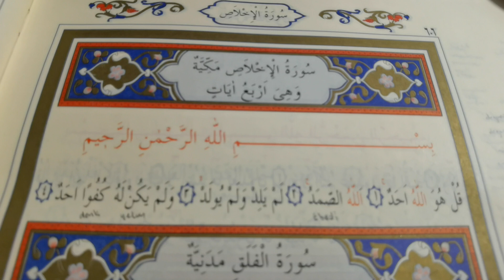al ihlas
Okumalar